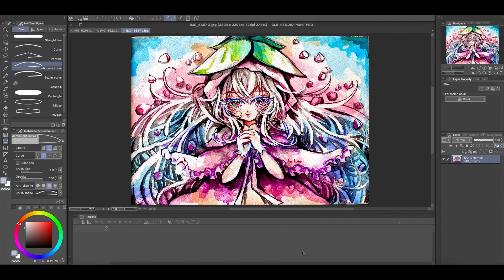เมนูโปรด สู่ภาพสีน้ำ | พูดไปวาดไป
เมนูโปรด After You: Chocolate Lava!!